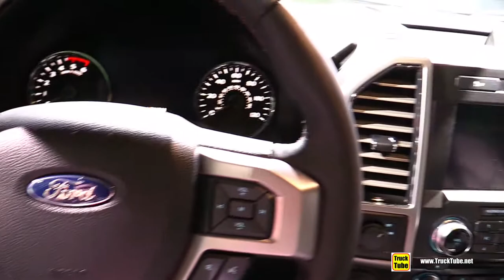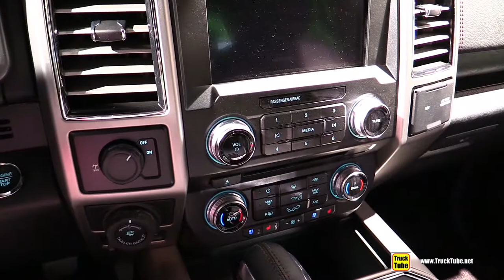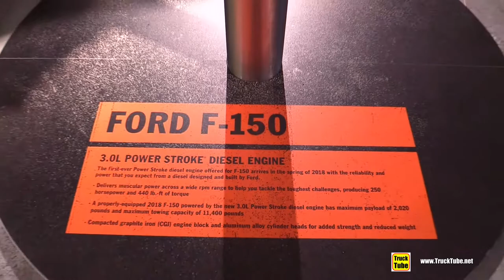2018 Ford F150 Diesel - Exterior and Interior Walkaround - 2018 Detroit Auto Show